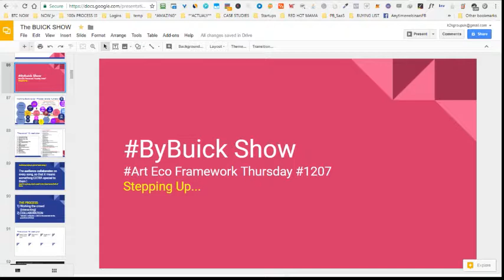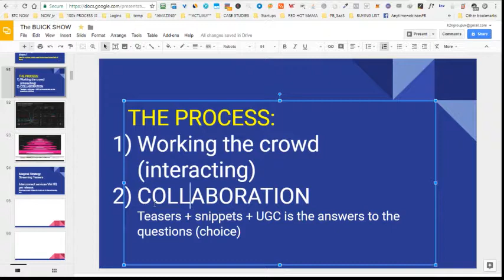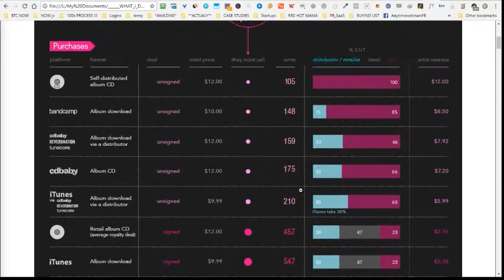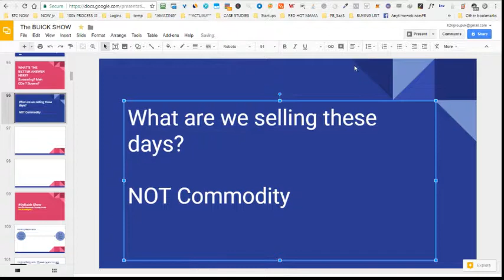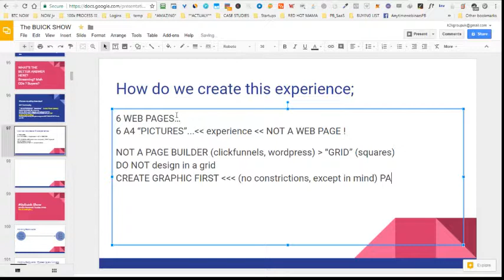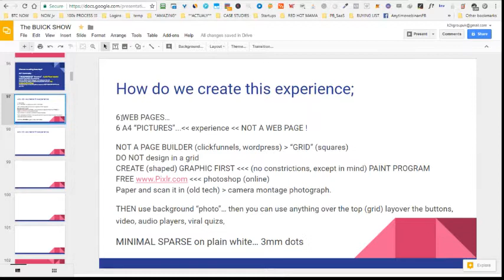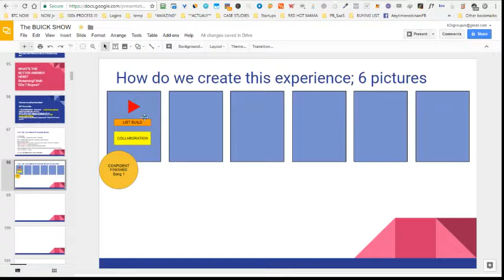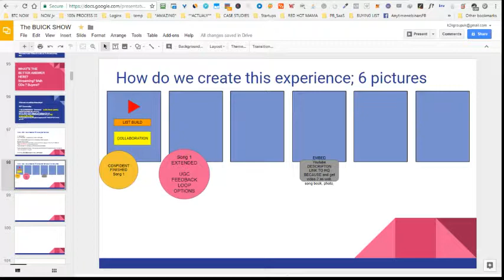Art Eco Framework on the ByBuick Show tonight at 8pm UTC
*** SHOW STARTS at 1'30" in, I had the mic turned off...***

The NEW Art Eco Framework - profiting from your creativity. 8pm UTC ByBuick Show.
Profiting from your music, art, films, animations, trainings and creativity.